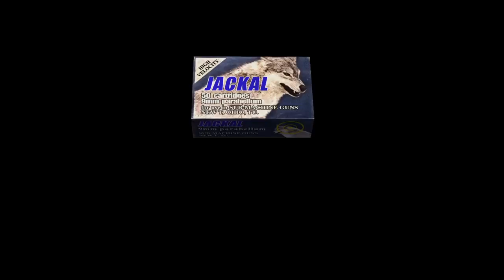resident evil 4 Separate Ways 13 The big guns!